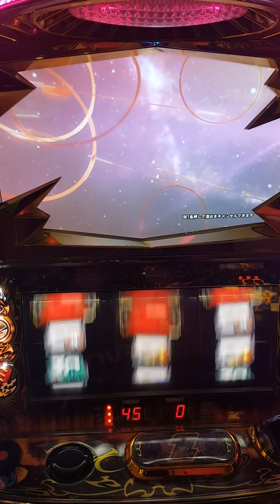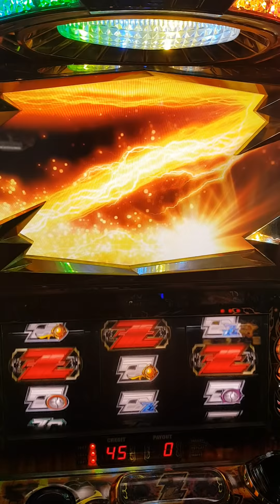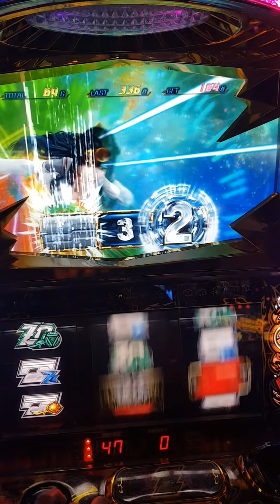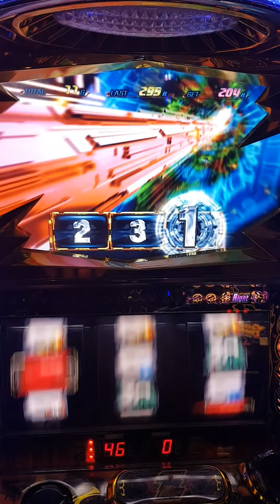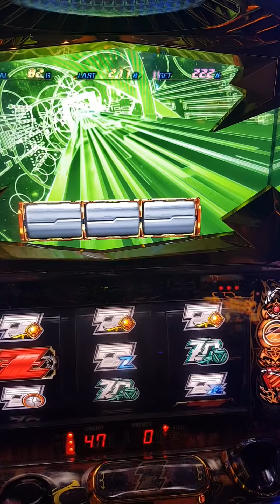黃金無限 打架開牌加枚數畫面演出~女主角好像F罩杯!?